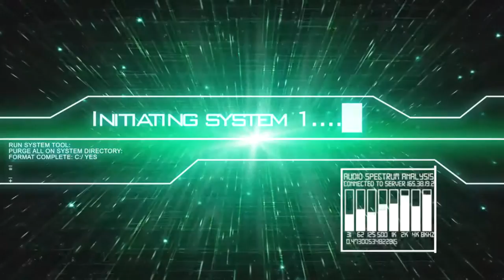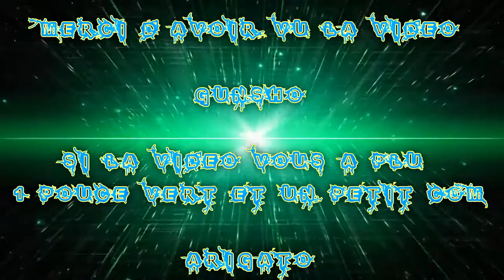(FR) Let's Play de Tom Clancy's The Division Ep 30 Divers Quête Division !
Mission Faite

Aide a la JTF a Défendre la zone
Planque de The last Call
Largage de Ravitaillement Gramercy
Interruption de Deal d'armes
Sauvetage des Civils de Gramercy

Info Complémentaire !

Enjoy !! Gunsho !!